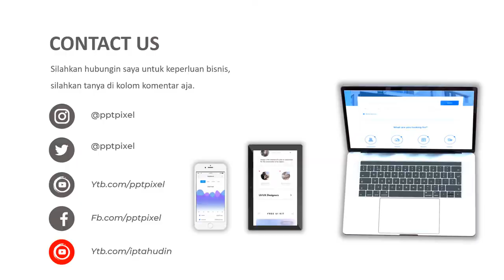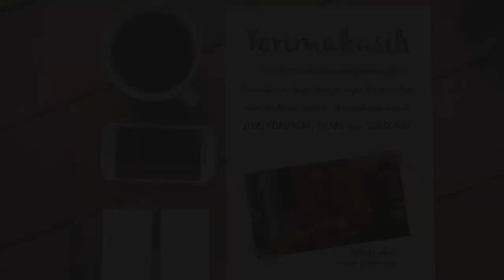Video Promosi Toko Jeruk, Jeruk Bali, Jeruk Lemon, Jeruk Purut, Jeruk Medan, Buah segar, buah buaha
Video Promosi Toko Jeruk, Jeruk Bali, Jeruk Lemon, Jeruk Purut, Jeruk Medan, Buah segar, buah buaha. Jasa Video Iklan atau

Daftar Isi
00:00 - Jasa edit Video
00:10 - Contoh Iklan Produk
00:18 - Contoh Video Promosi
00:25 - Contoh Konten Pemasaran

By : Iptahudin
m.me/iptah